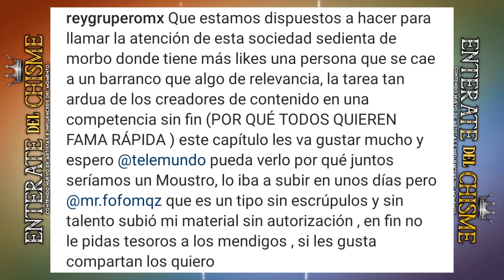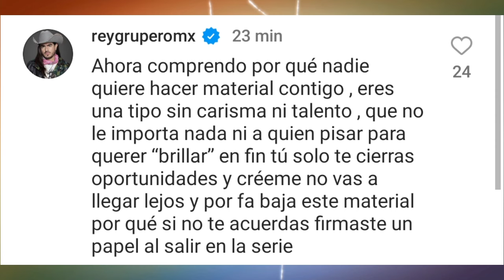El Rey Grupero REAPARECE Después De Que Fofo Márquez MINTIO "TODA LA VERDAD"